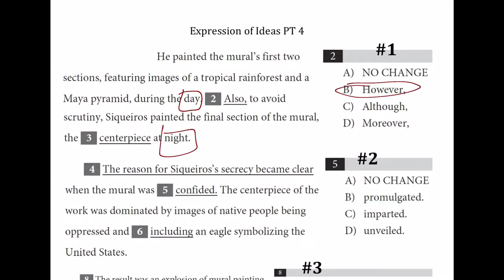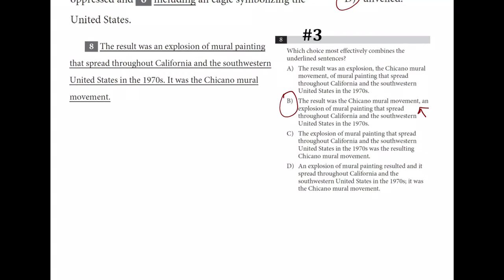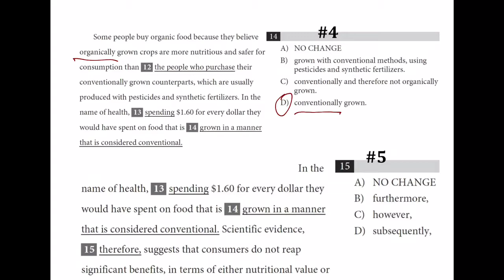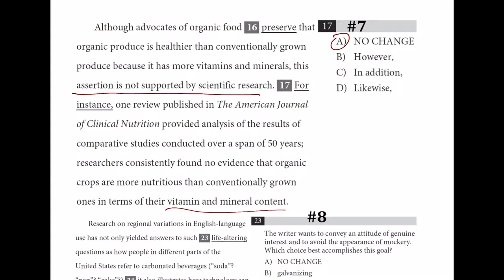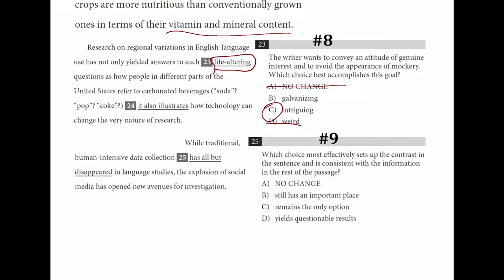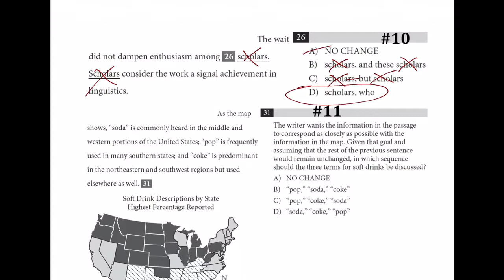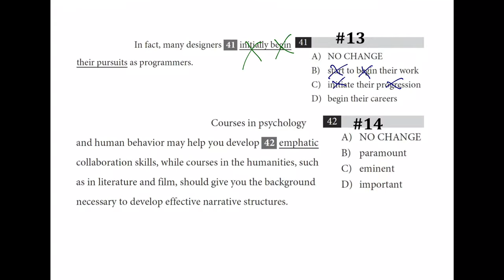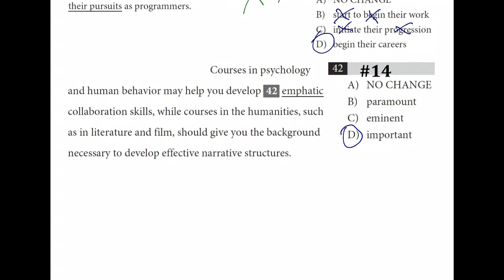Expression of Ideas PT 4